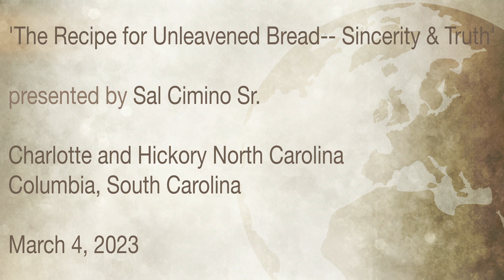The Recipe for Unleavened Bread Sincerity & Truth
As we draw closer to the Passover & Feast of ULB and are cleaning out the physical and spiritual leaven, let’s be sure we focus on the importance of eating the Unleavened bread for 7 days and use God’s recipe, for the unleavened bread of Sincerity and Truth.